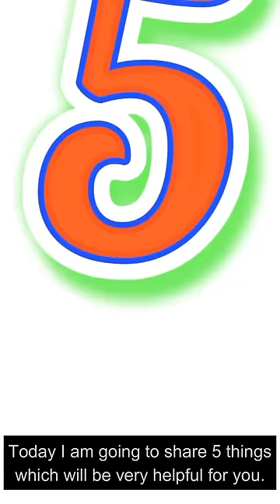वजन घटाने के लिए क्या खाये ? weight Loss tips